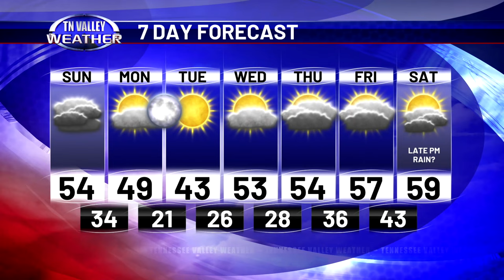December 17, 2023 - Afternoon Update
Always have access to Tennessee Valley Weather by downloading our free mobile application available in the Apple App Store and Google Play.

For more information and the latest on your local weather, visit our